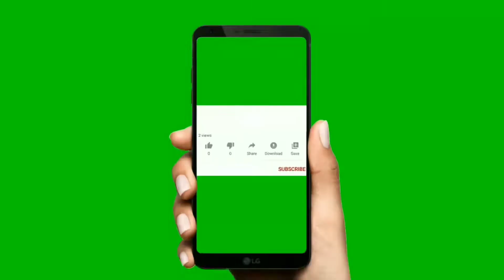Today I will show my kitchen setup